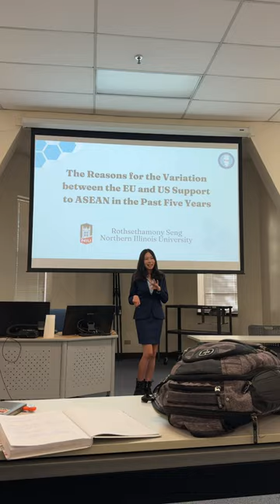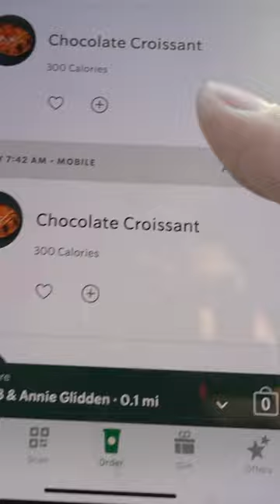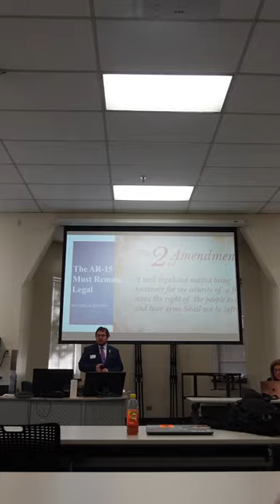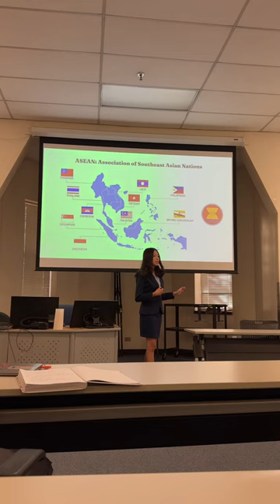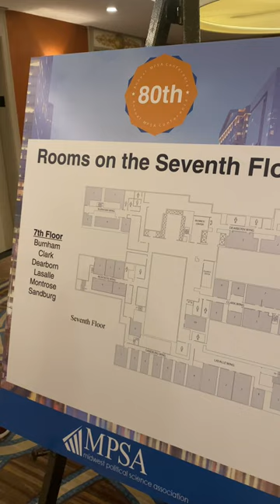និស្សិតខ្មែរទៅ present ពីការស្រាវជ្រាវនៅconferenceប្រចាំរដ្ឋ Illinois នៅអាមេរិក IPSA 🇰🇭🇺🇸 | MonyMony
តើនិស្សិតខ្មែរ ហើយជាមនុស្សស្រីទៀត អាចធ្វើបានអត់? និស្សិតខ្មែរទៅ present ពីការស្រាវជ្រាវនៅ conference ប្រចាំរដ្ឋ Illinois នៅអាមេរិក IPSA 🇰🇭🇺🇸